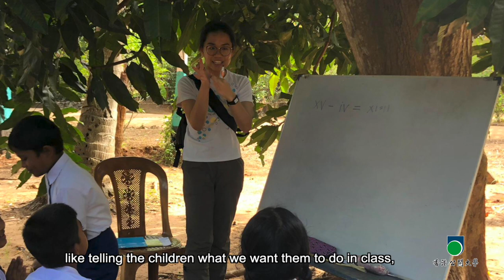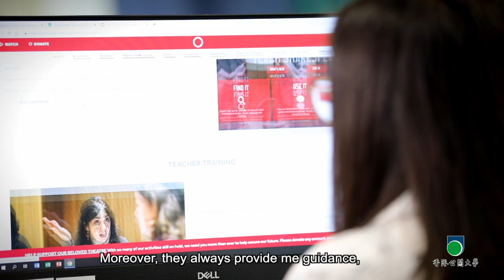OUHK - Bachelor of Arts with Honours in English Language and Culture (JS9019)